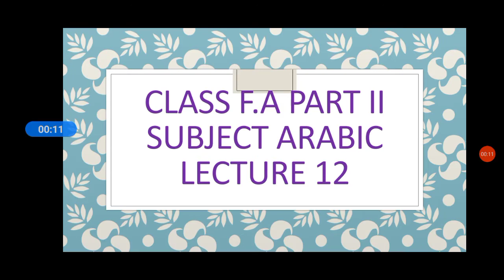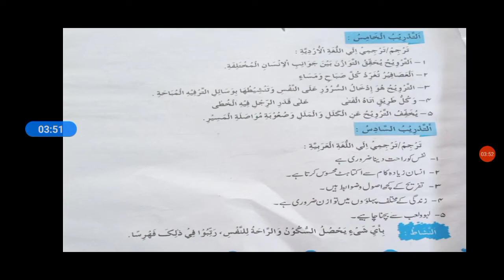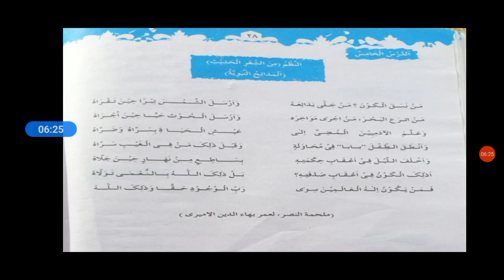Class XII Arabic Lecture 12